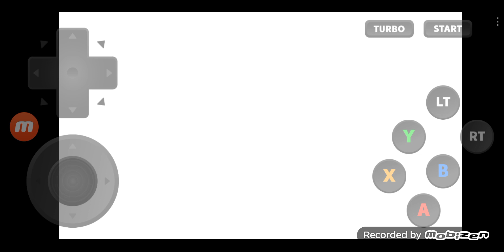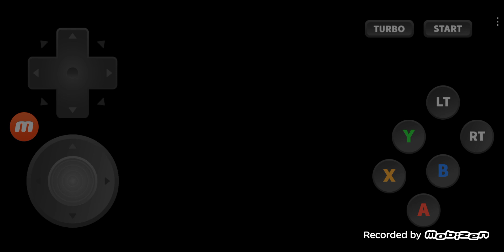Sakura Wars 4 Replayed with Appsㅣサクラ大戦4 DC版アプリ使用 プレイ #126 Glycineㅣグリシーヌ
I will Replay 'Sakura Wars 4' using the Application on my Phone.

今回は'サクラ大戦4'をスマホのDC版アプリでもう一度プレイします.

ㅡㅡㅡㅡㅡㅡㅡㅡㅡㅡㅡㅡㅡㅡㅡㅡㅡㅡㅡㅡㅡㅡㅡㅡㅡㅡㅡㅡㅡㅡㅡㅡㅡㅡㅡㅡㅡㅡㅡ
00:00:00   Highlights / ハイライト
00:01:07   Ogami in the Bath / 大神は風呂に入っている
00:01:16   All the members / すべてのメンバーたち
00:02:40   Glycine's Rage / グリシーヌの怒り
00:04:20   Sakura & Glycine / さくら & グリシーヌ
00:05:07   Command Room / 作戦司令室
00:05:51   New Armor called 'Soubu' / 双武
00:06:46   Ogami's Partner Candidates / 大神のパートナー候補
00:08:10   Choosing Ogami's Partner / 大神のパートナー選択
00:11:12   4 Team Members / 4人のチームメンバーたち
00:12:10   Captain of the other team / 他のチームのキャプテン
00:13:04   Soubu & Glycine / 双武 & グリシーヌ